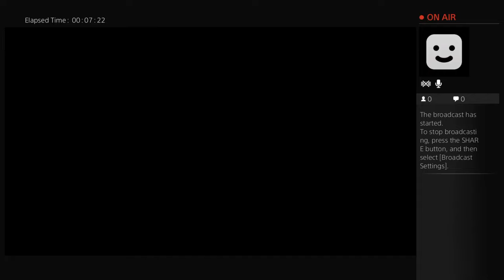WWE 2K15 Online Gameplay THE ROMAN EMPIRE